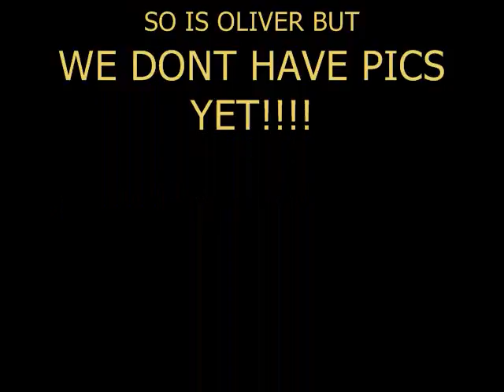treewars movie update#1